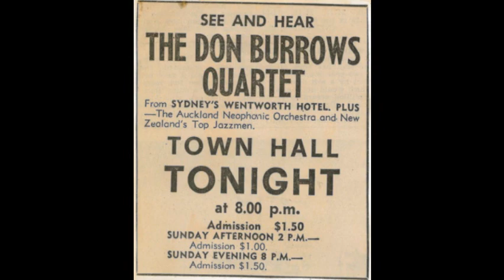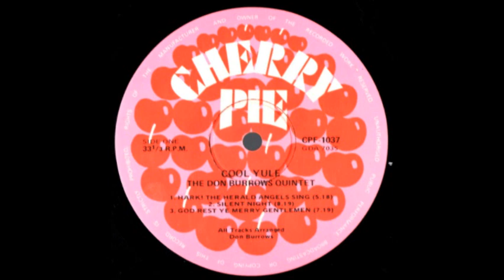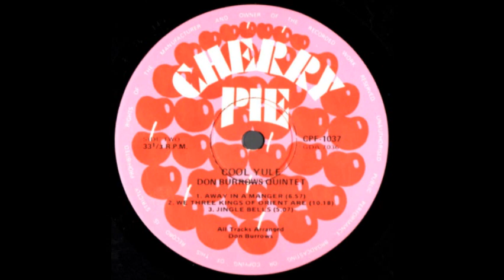Don Burrows Quintet - Jingle Bells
Don Burrows released "Cool Yule" in time for Christmas 1978. 36 years later it remains my favourite Christmas album.
The arrangements are by Don who plays all the woodwinds. George Golla is on 7 string guitar, Tony Ansell on keyboards, Paul Baker on electric bass and Paul Jansen on drums.
As is common, the sounds which have dated the most are the ones which were hippest at the time. Love the cover photo!